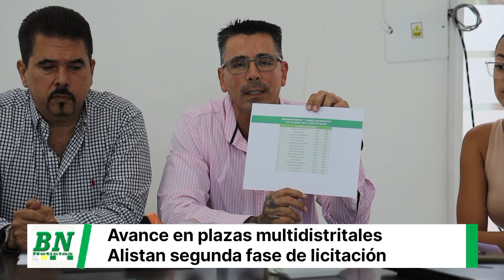*Municipio cruceño avanza con la restauración de plazas multidistritales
*Se ultiman detalles para la licitación de la segunda fase para la restauración de plazas distritales*

Ruben Antelo Secretario Municipal de Desconcentración